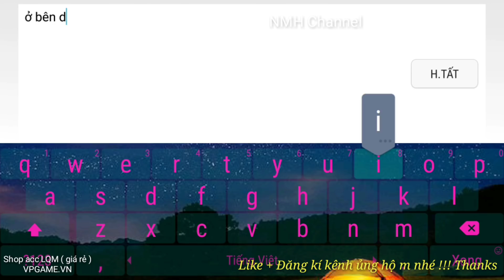Trang bị GILDUR mùa 10 full phép Ăn mạng kinh dị | 1 chưởng 1 mạng | Liên Quân Mobile